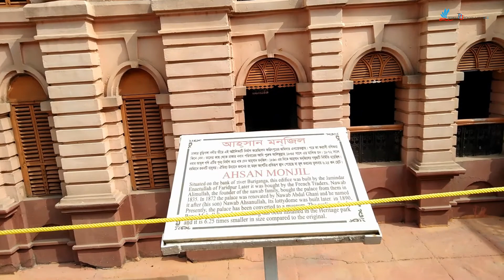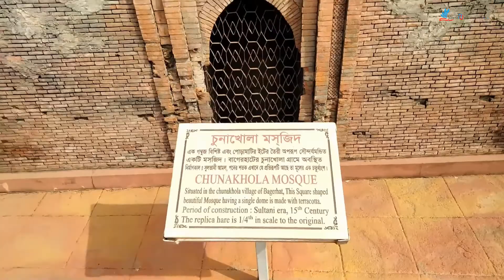শিক্ষা সফর ২০২১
Biswas T20 School & College শিক্ষা সফর ২০২১